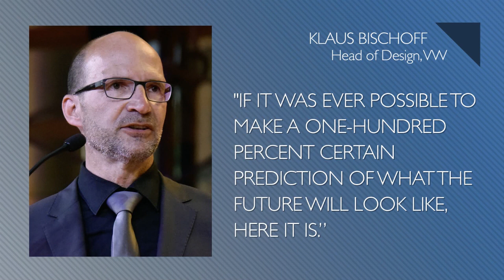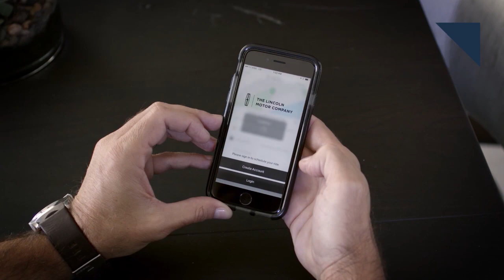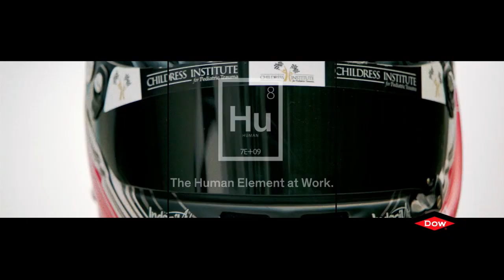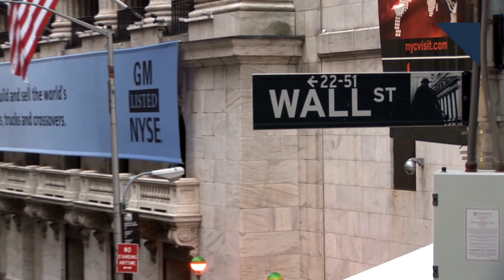Short Wheelbase Honda Pilot, Shanghai Reveals - Autoline Daily 2090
0:28 Mercedes Concept A Sedan Hints at Future Style
1:08 I.D. Crozz is VWs First EV Crossover
2:03 AAA Study Says Americans Want EVs
3:24 Lincoln Offers Lessees Chauffeur Service
4:18 Honda to Make Short Wheelbase Pilot
5:34 Why Investor is Going After GM